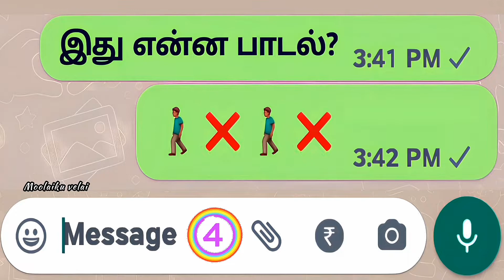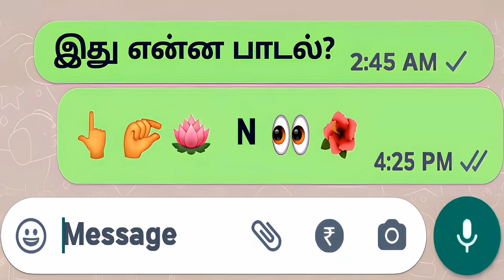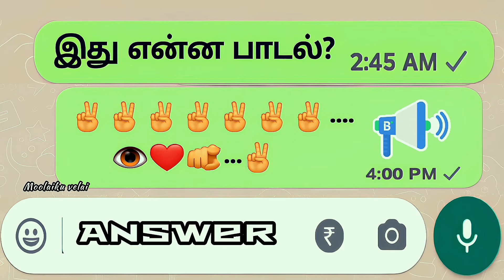Guess The Tamil Songs By WHATSAPP Emoji 😬😝😳| part 02 | Riddles in tamil | Moolaiku velai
0:00 intro
0:16 riddle 1
0:42 riddle 2
1:08 riddle 3
1:34 riddle 4
2:00 riddle 5
2:26 comment your answers
2:32 outro

Guess the tamil songs 🎵
by whatsapp emojis 🙌

For more ...
' tamil riddles with answers ,
quiz in tamil , puzzles game for kids ,
brain games , connection games ,
gk questions and answers in tamil ,
vidukathaigal , guess the tamil
songs & find the tamil movies '

❤️ MOOLAIKU VELAI ❤️

Tamil gaming / entertainment /
quiz channel.
Thanking you! 💐